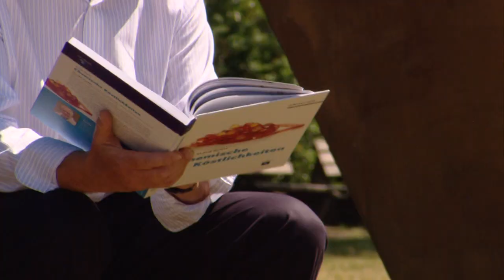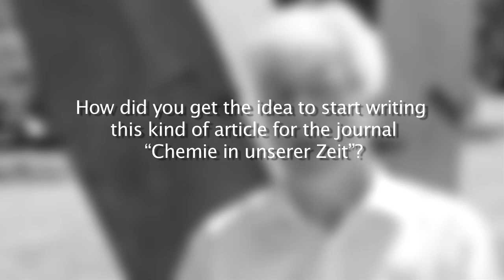Interview with ChemistryViews Author Klaus Roth